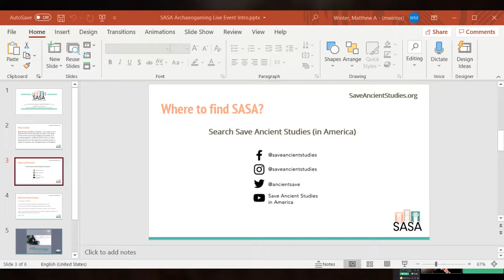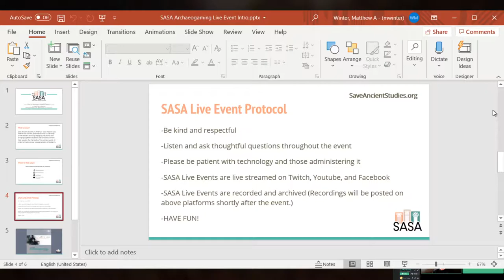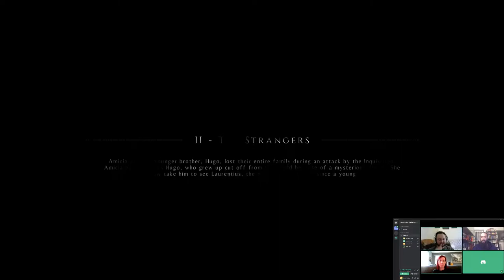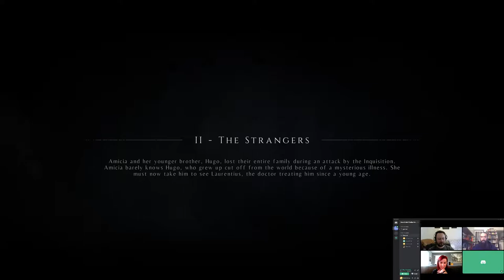SASA Archaeogaming: "A Plague Tale: Innocence" w/ Tine Rassalle, Dr.Matt Winter, and Dr.Sacha Kacki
Join us to explore into the fascinating world of archaeogaming; where gaming technology and archaeology meet! Navigate through popular video games that have connections to the ancient world; what they did right, what they did wrong, and how we can use them as tools for learning.